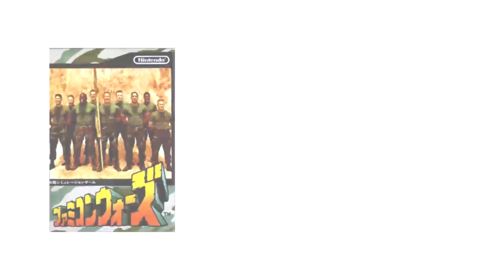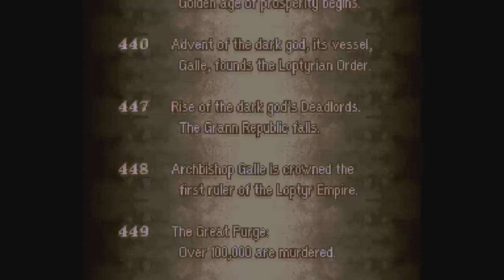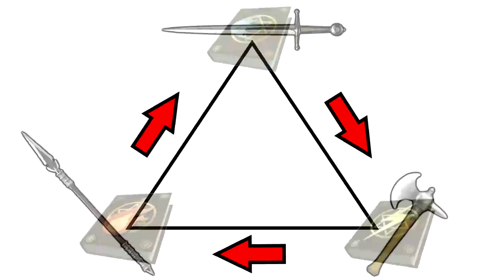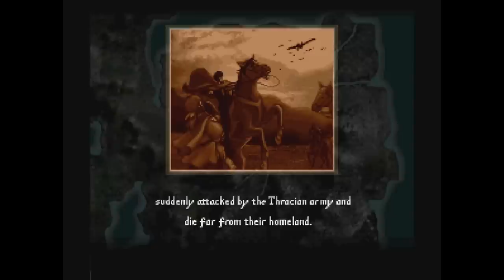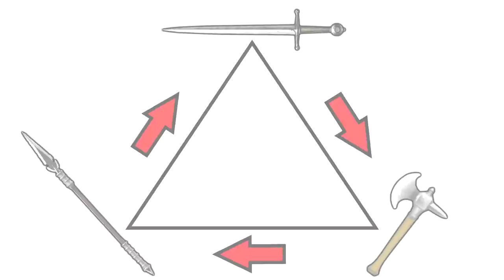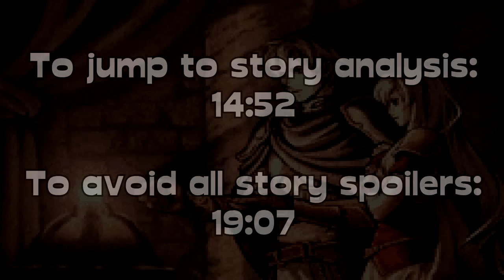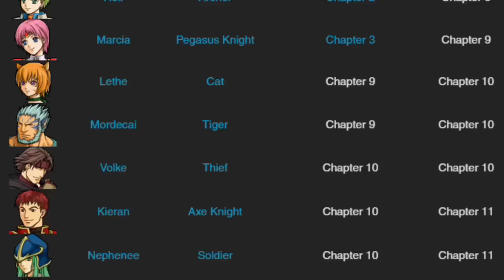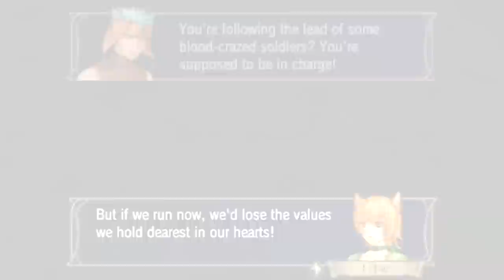Fire Emblem: A Quick Retrospective - Part 1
00:00:00 Intro
00:01:08 FE1: Ch.1 - An Introduction  (Intro)
00:02:47 FE1: Ch.2 - The Roots of Fire Emblem (Development)
00:04:41 FE1: Ch.3 - The War of Darkness (Story)
00:13:07 FE1: Ch.4 - Mechanics and Missteps (Gameplay 1)
00:19:22 FE1: Ch.5 - The Tedium of Battle (Gameplay 2)
00:23:29 FE1: Ch.6 - A Complicated Conclusion (Conclusion)

00:25:29 FE2: Ch.1 - A Flock of Black Sheep (Intro)
00:27:45 FE2: Ch.2 - Making a Sequel (Development)
00:31:06 FE2: Ch.3 - Two Gods, Two Heroes (Story)
00:40:38 FE2: Ch.4 - A Story of Success (Story Analysis)
00:43:42 FE2: Ch.5 - Refinement or Replacement (Gameplay 1)
00:50:30 FE2: Ch.6 - Magic and Positioning (Gameplay 2)
00:54:32 FE2: Ch.7 - A Mess of Good Intentions (Gameplay 3)
00:59:24 FE2: Ch.8 - Gaiden's Legacy (Conclusion)

01:02:17 FE3: Ch.1 - The Legendary Thirds (Intro)
01:05:07 FE3: Ch.2 - A Monumental Release (Development)
01:09:00 FE3: Ch.3 - Wars of Darkness and Heroes (Story )
01:20:22 FE3: Ch.4 - Information Overload (Story Analysis)
01:24:00 FE3: Ch.5 - Art of War Refined (Gameplay 1)
01:28:36 FE3: Ch.6 - Strange Evolution (Gameplay 2)
01:32:32 FE3: Ch.7 - The Value of Growth (Gameplay 3)
01:36:33 FE3: Ch.8 - An Emblematic Mystery (Conclusion)

01:38:57 FE4: Ch.1 - The Long-Awaited Entry (Intro)
01:40:38 FE4: Ch.2 - The Next Generation (Development)
01:44:32 FE4: Ch.3 - Sigurd the Crusader (Story 1)
01:59:59 FE4: Ch.4 - Seliph the Scion (Story 1)
02:09:43 FE4: Ch.5 - Saga of the Holy War (Story Analysis)
02:15:42 FE4: Ch.6 - Home Sweet Home... Castle (Gameplay 1)
02:23:09 FE4: Ch.7 - Inheritors of Power (Gameplay 2)
02:28:59 FE4: Ch.8 - A Grander Scale (Gameplay 3)
02:39:19 FE4: Ch.9 - The Fate of Jugdral (Conclusion)

02:42:52 FE5: Ch.1 Return to Jugdral (Intro)
02:44:49 FE5: Ch.2 End of an Era (Development)
02:50:47 FE5: Ch.3 - A Time of Turmoil (Story Synopsis)
03:02:48 FE5: Ch.4 - Limitation's Blessing (Story Analysis)
03:10:20 FE5: Ch.5 - Catch and Release (Gameplay 1)
03:15:14 FE5: Ch.6 - Expanding the Battlefield (Gameplay 2)
03:21:32 FE5: Ch.7 - Unseen Strengths (Gameplay 3)
03:30:05 FE5: Ch.8 - A Hard-Fought Victory (Conclusion)

03:33:56 FE6: Ch.1 - A Perplexing Position (Intro)
03:35:42 FE6: Ch.2 - Picking up the Pieces (Development)
03:40:23 FE6: Ch.3 - The Second Scouring (Story Synopsis)
03:54:47 FE6: Ch.4 - Failure to Climax (Story Analysis)
04:01:29 FE6: Ch.5 - Cutting and Changing (Gameplay  1)
04:07:10 FE6: Ch.6 - Roilling Off Track (Gameplay 2)
04:12:39 FE6: Ch.7 - Growing Support (Gameplay 3)
04:20:47 FE6: Ch.8 - On the Precipice (Conclusion)

04:23:15 FE7: Ch.1 - Into the West (Intro)
04:25:38 FE7: Ch.2 - Opening the Gate (Development)
04:29:19 FE7: Ch.3 - The Lords of Lycia (Story )
04:45:35 FE7: Ch.4 - A Beautiful Mess (Story Analysis)
04:49:19 FE7: Ch.5 - Blade and Blade (Gameplay 1)
04:52:57 FE7: Ch.6 - Lessons Learned (Gameplay 2)
04:57:07 FE7: Ch.7 - Blazing Bright (Conclusion)

04:59:12 FE8: Ch.1 - The Last Advance (Intro)
05:01:33 FE8: Ch.2 - An Unexpected Entry (Development)
05:04:25 FE8: Ch.3 - Light of the Stones (Story)
05:13:53 FE8: Ch.4 - A World Left Behind (Story Analysis)
05:18:08 FE8: Ch.5 - Expanding Gaiden (Gameplay 1)
05:21:23 FE8: Ch.6 - Open to Grind (Gameplay 2)
05:25:47 FE8: Ch.7 - Memories of Magvel (Conclusion)

05:28:19 FE9: Ch.1 - From out of Darkness (Intro)
05:30:52 FE9: Ch.2 - The Debut of Tellius (Development)
05:37:04 FE9: Ch.3 - The Children of Greil (Story 1)
05:45:55 FE9: Ch.4 - To the Land of Ashera (Story 2)
05:54:41 FE9: Ch.5 - Path of Radiance (Story 3)
06:06:11 FE9: Ch.6 - A New Era (Story Analysis)
06:17:38 FE9: Ch.7 - Balance and Chaos (Gameplay 1)
06:26:35 FE9: Ch.8 - Returning to Base (Gameplay 2)
06:35:02 FE9: Ch.9 - Tellius Shines (Conclusion)

06:37:42 FE10: Ch.1 - Returning to Tellius (Intro)
06:39:41 FE10: Ch.2 - Into the Dark (Development)
06:47:51 FE10: Ch.3 - The Silver-Haired Maiden
06:51:52 FE10: Ch.4 - Chaos of War (Story 1)
06:58:55 FE10: Ch.5 - Ashera and Yune (Story 2)
07:04:42 FE10: Ch.6 - A Radiant Dawn (Story 3)
07:11:32 FE10: Ch.7 - Dual Priorities (Story Analysis)
07:20:12 FE10: Ch.8 - To New Heights (Gameplay 1)
07:30:44 FE10: Ch.9 - A New Structure (Gameplay 2)
07:40:29 FE10: Ch.10 - After the Dawn (Conclusion)

07:43:50 FEU - Ch.1 - The Ultimate Emblem (Intro)
07:45:12 FEU: Ch.2 - A Funky New Mode (Development)
07:48:15 FEU: Ch.3 - A Kingdom of Dragons (Story 1)
07:49:38 FEU: Ch.4 - A Journey of Swords (Story 2)
07:51:02 FEU: Ch.5 - The Black-Clad Warriors (Story 3)
07:52:12 FEU: Ch.6 - A Path of Heroes (Story 4)
07:53:32 FEU: Ch.7 - Thunder and Flames (Story 5)
07:54:44 FEU: Ch.8 - Between White and Black (Story 6)
07:55:55 FEU: Ch.9 - Fight as One (Story 7)
07:57:15 FEU: Ch.10 - A Heroic Legacy (Story 8)
07:58:32 FEU: Ch.11 - Enter the Octoemblem (Story Analysis)
08:00:32 Credits